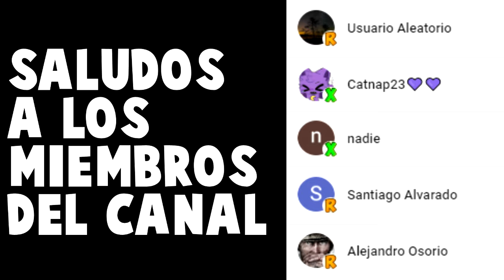Momentos XD de Bluey #17 | Calypso